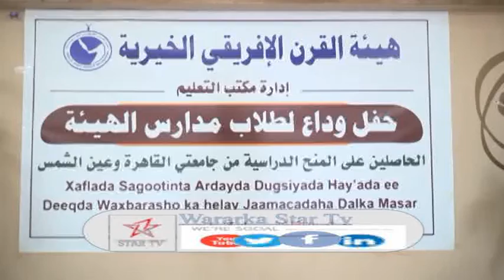DAAWO 23 ARDAY OO DEEQ WAXBARASHO KA HELAY DALKA MASAR MUNAASIBAD SAGOOTINA HARGEISA LAGU SAMEYAY